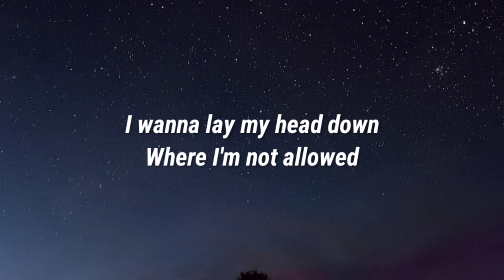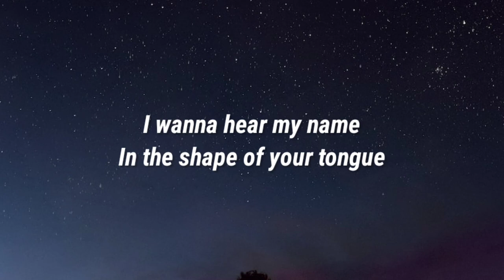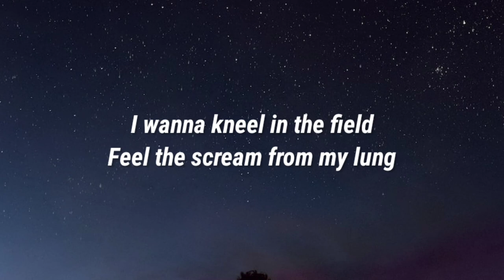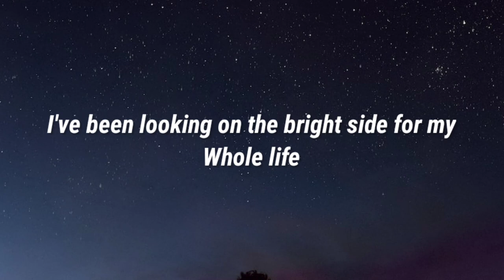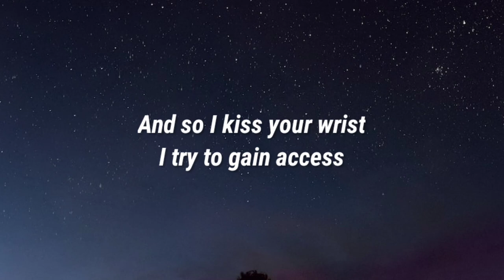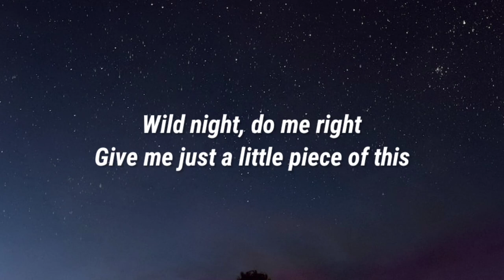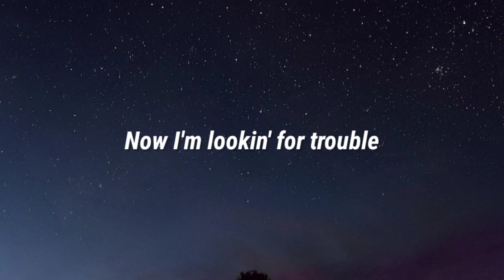Half Waif - Lilac House (Lyrics) (From Never Have I Ever Season 3)